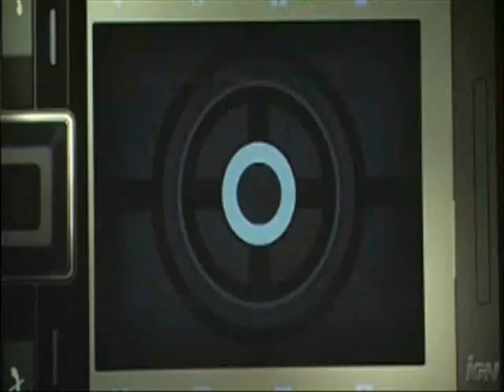007 Quantum of Solace Gameplay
007 Quantum of Solace demo gameplay.